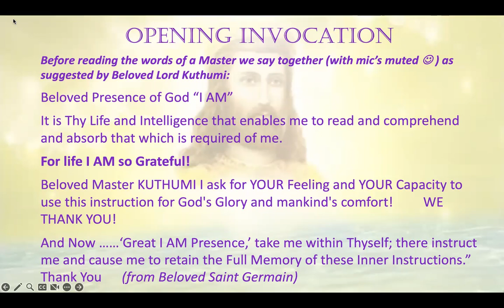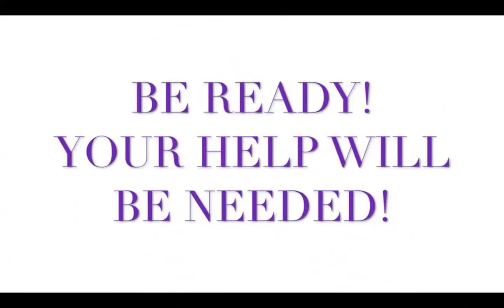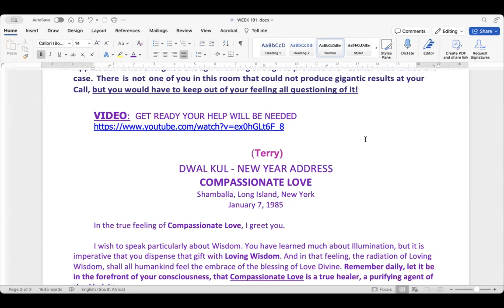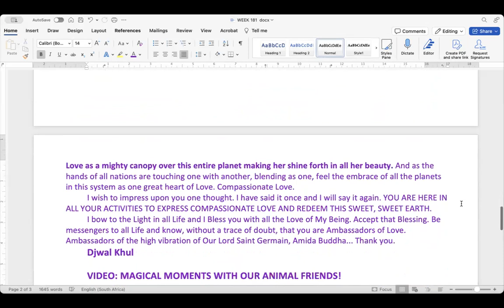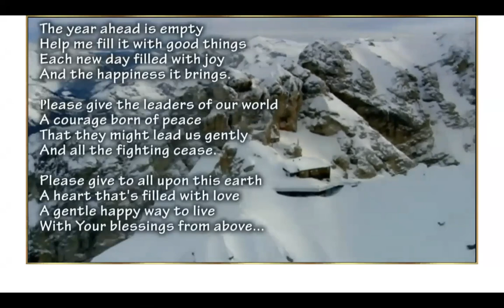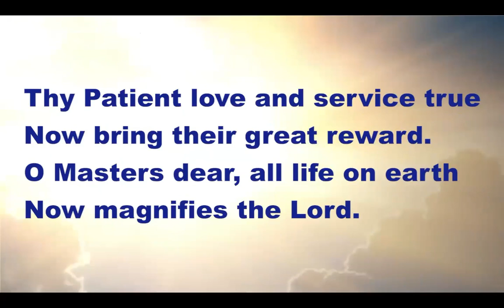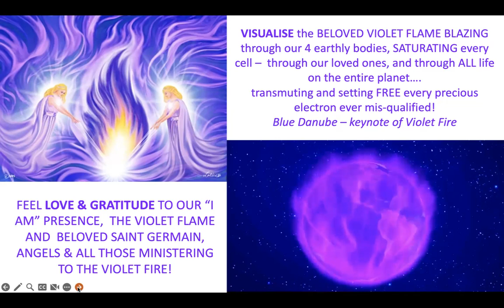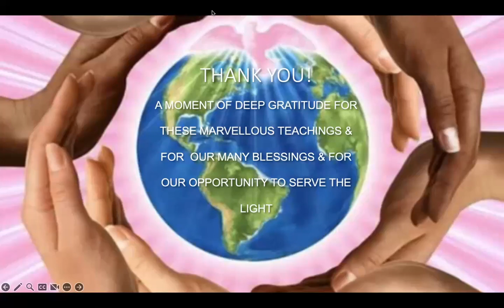A NEW YEAR TO EMBRACE, CELEBRATE & MANIFEST THE NECESSARY CHANGES FOR THIS PLANET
DISCOURSE BY BELOVED ASCENDED MASTER BOB
“I AM” DISCOURSES VOL 12 -  DISCOURSE 4
“Try to understand this one particular point; make a note of it to keep you reminded: anytime something confronts you that would create a disturbance of some kind, instantly remember your “Presence” is the Power instantly on guard that will prevent it, that will dissolve cause, effect, and record of that. If it has come from some past condition in your experience, then that Activity will instantly dissolve and consume it; and if it be from some outside condition, then the Power of the “Presence” will repel it.
I want you to realize, if you will tonight, that here is a point of discord—over here is a point of harmony. When your attention is there [pointing to point of discord], you are accepting the discord that is there. All you need to do is change your attention over here to the point where the power of happiness and perfection is, and instantly you are absorbing, accepting into your world the outpouring of that happiness. And why? Because here at the point of discord is but human creation, and it has no power except the Life that individuals feed into it by their attention. Over here is the Power of Happiness which is Eternal—“the Light of God that never fails.” Its Power is an ever-increasing Activity and is the Authority of Light.

DWAL KUL - NEW YEAR ADDRESS
COMPASSIONATE LOVE
Shamballa, Long Island, New York

In the true feeling of Compassionate Love, I greet you.

I wish to speak particularly about Wisdom. You have learned much about Illumination, but it is imperative that you dispense that gift with Loving Wisdom. And in that feeling, the radiation of Loving Wisdom, shall all humankind feel the embrace of the blessing of Love Divine. Remember daily, let it be in the forefront of your consciousness, that Compassionate Love is a true healer, a purifying agent of the Almighty.
You have done exceedingly well this past year and we look forward with great anticipation to your co-operation in this coming year of Love Divine; Compassionate Love Divine. Love takes many forms but Compassionate Love is feeling from the Great Heart of ”I AM". You have been told time and time again that Love is all there is, and truly having entered into that feeling, that glorious feeling of Compassionate Love, you will attain the goal set for you in this new cycle. And every month as the various Foci are opened to you, remember that each is a center of Compassionate Love.
Understand that everything you say, think and feel goes forth as an unction to all Life. Feel, oh feel the mighty Compassionate Love which is enfolding you at this very moment. And as you feel it, see the many hands of the Amida Buddha reaching out and gathering all the Nations of the World into the Heart of "I AM", in the Oneness of Being... Compassionate Love. Mighty Beings are gracing you with their Presence this year! When ONE speaks ALL send forth their Love.
We are anticipating mighty accomplishments this year. Not only in our chelas but in all Life upon this sweet planet, beautiful planet of Love, enfolded in the mighty Compassionate Love of Amida Buddha (The Buddha of Limitless Light) . I counsel you to be very careful how you speak, how you feel when you use the word LOVE. Remember the sacredness of the word LOVE. It has been misused through the centuries; now you are ready to experience what Compassionate Love means. Feel that Love as a mighty canopy over this entire planet making her shine forth in all her beauty. And as the hands of all nations are touching one with another, blending as one, feel the embrace of all the planets in this system as one great heart of Love. Compassionate Love.
I wish to impress upon you one thought. I have said it once and I will say it again. YOU ARE HERE IN ALL YOUR ACTIVITIES TO EXPRESS COMPASSIONATE LOVE AND REDEEM THIS SWEET, SWEET EARTH.
I bow to the Light in all Life and I Bless you with all the Love of My Being. Accept that Blessing. Be messengers to all Life and know, without a trace of doubt, that you are Ambassadors of Love. Ambassadors of the high vibration of Our Lord Saint Germain, Amida Buddha... Thank you.
Djwal Khul